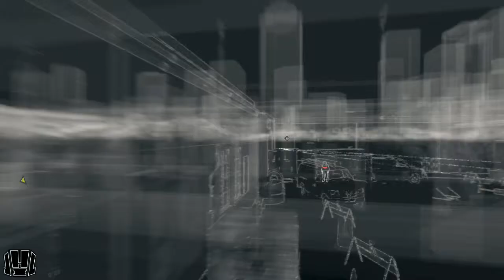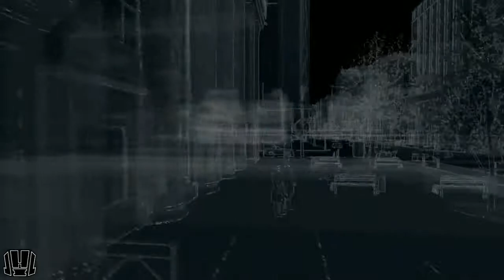Watch_Dogs Playthrough Part 12